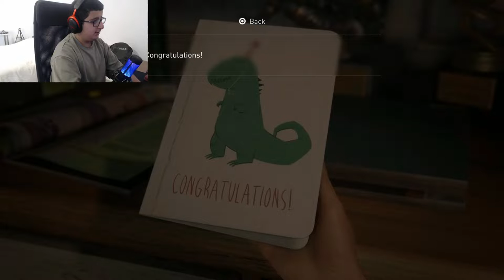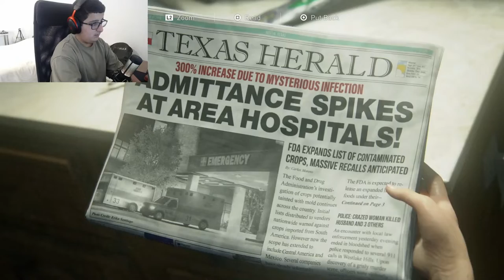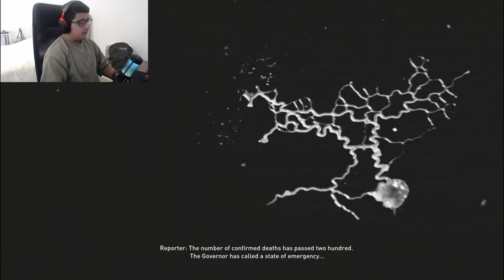THE LAST OF US PART 1 PS5 (PART 1) Walkthrough Gameplay (FULL GAME)